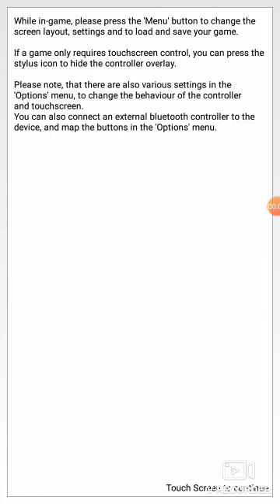Pinocchio's Adventure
I think this is a bootlick game